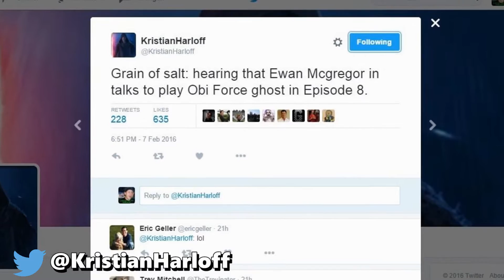Obi-wan Kenobi rumored for Star Wars: Episode 8?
A new rumor has surfaced that Ewan McGregor is in talks to reprise his role as Obi-wan Kenobi in Star Wars: Episode 8, apparently in the seemingly obvious role of a Force ghost.

This obviously is unconfirmed, but exciting nonetheless!

What do you think of this possibility?